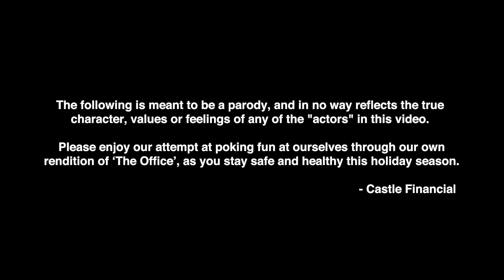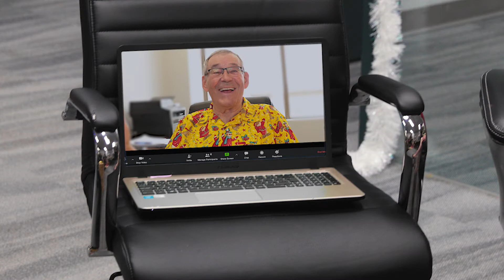The Office - Secret Santa (Parody) | Castle Financial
Christmas is a wonderful time of the year - but in this office, one person takes a friendly game of Secret Santa a bit too far...

Castle Financial had us create this parody of the Secret Santa episode of The Office to wish their Clients a Merry Christmas & a Happy Holidays and we had a blast creating it.

Want to raise a ruckus?